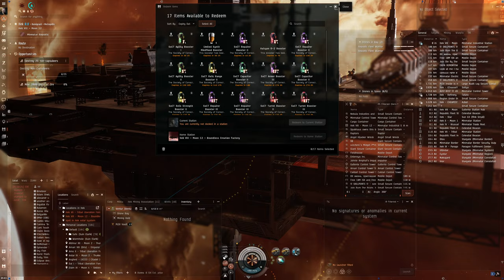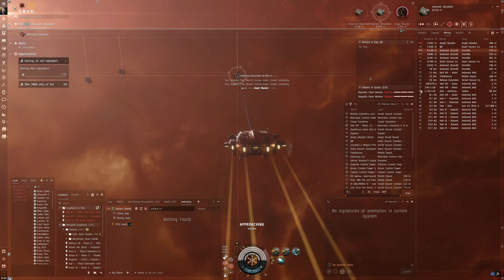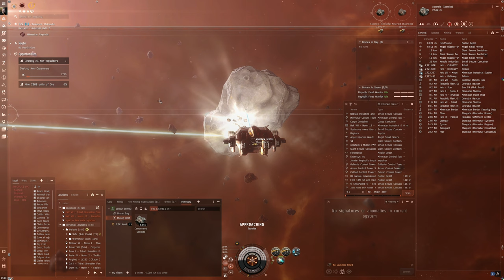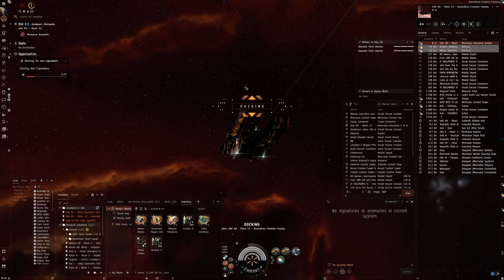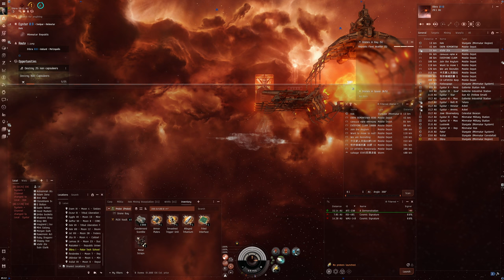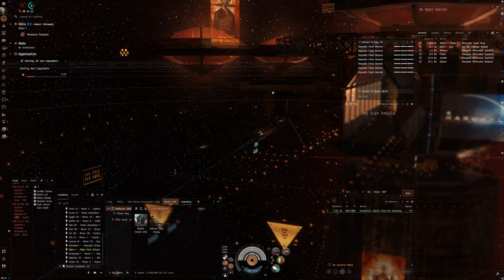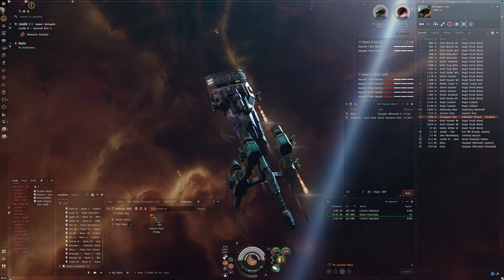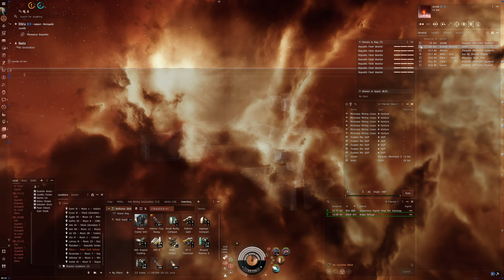Hello World: EVE Online Alpha Experience, Day 678